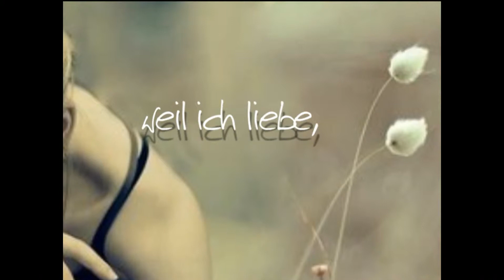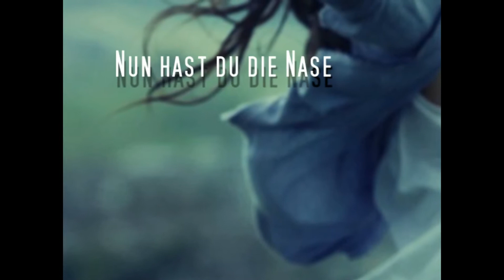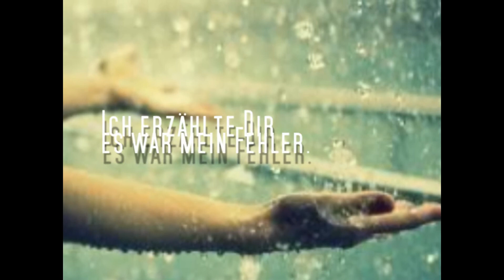Eminem ft. Rihanna - Love the way you lie (Deutsch übersetzung)